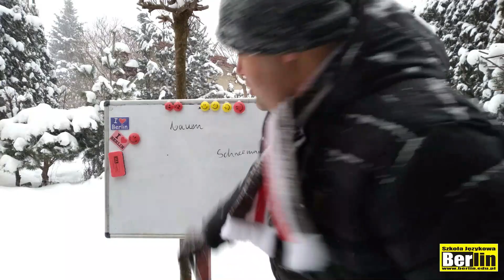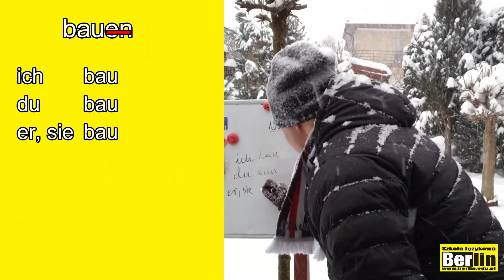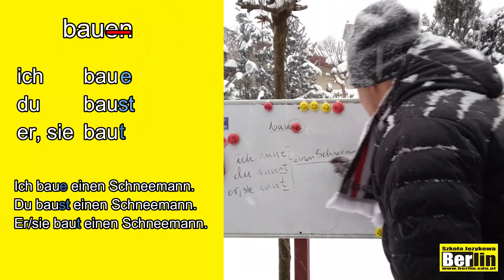LEKCJA NIEMIECKIEGO 1. Lepimy bałwana.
bauen - budować
der Schneemann - bałwan
ich - ja
du - ty
er - on
sie - ona
Ich baue einen Schneemann.
Du baust einen Schneemann.
Er, sie baut eunen Schneemann.